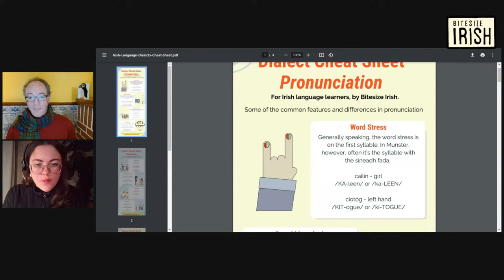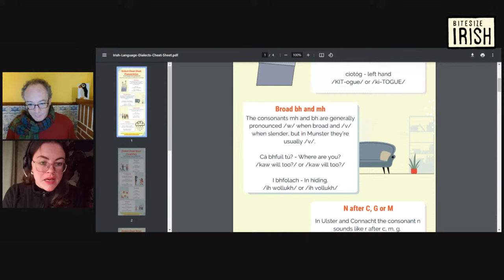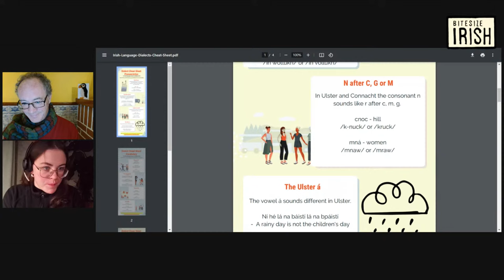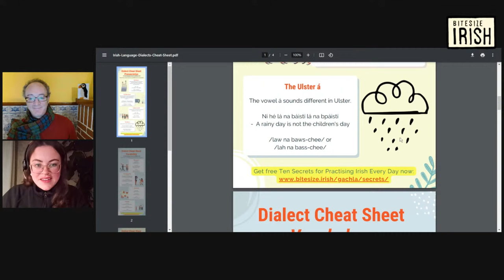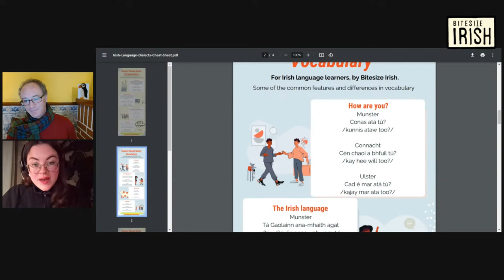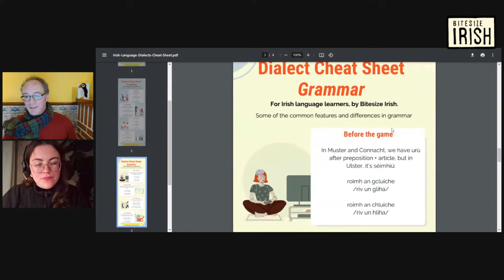Live Q&A: Diving Into Dialects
Emma & Ben answered questions on the unique quirks and the similarities of the three major dialects of Irish! They also gave us a walk-through the excellent free-to-download Bitesize Irish Dialect cheat-sheet (get your copy

Topics covered:
00:00 Fáilte isteach
00:05 Dialects on Bitesize Irish Members' Forum
04:09 Commonly-used dialectical words and expressions that beginners would find useful
09:40 Practicing Irish and interacting with other learners online
15:41 Pronunciation of the 'f' sound in the Munster dialect with verbs in the future and conditional tenses
18:55 Epenthetic vowels: vowel sounds in the middle of a word that is not indicated in the spelling of that word.
21:45 Pronunciation of Ulster dialect: resources for learners.
28:00 Are Ulster Irish and Scottish Gallic mutually intelligible?
31:45 is Duolingo any good for learning Irish?
33:00 What is the easiest dialect of Irish to learn?
37:47 Speaking Irish in public in Ireland
41:38 Is the IPA good for learning Irish?
44:45 Bitesize Irish free-to-download and share Dialect cheat sheet
52:14 Mixing dialects as a learner
54:05 The Port Láirge sub-dialect - where to find information about it.